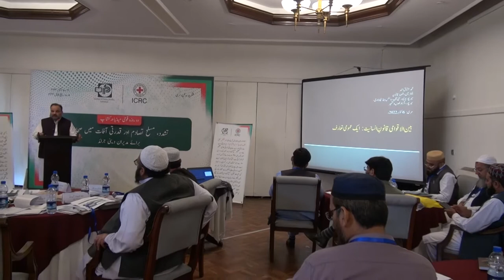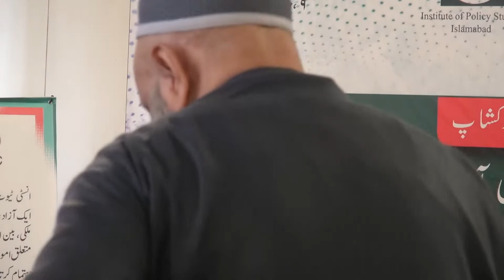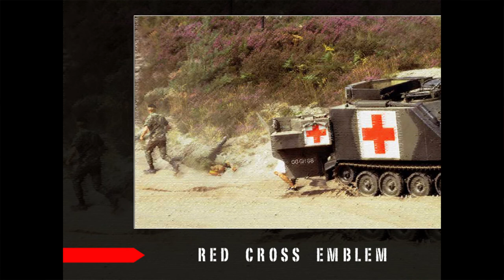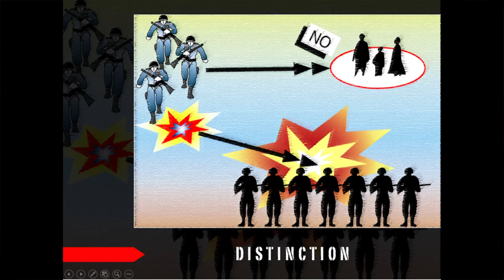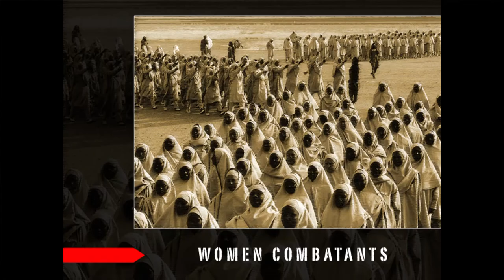IPS TV | Dr. Muhammad Mushtaq Ahmad, Sharing his views on Intl Humanitarian Law, Principles & Islam.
The two-day workshop on 'Humanitarian Journalism for Islamic Periodicals' was organized by IPS and ICRC on 6-7 October, 2022 in Murree. Dr. Muhammad Mushtaq Ahmad, Chairman Department of Law, Mirpur University AJK, addressed the event on the topic International Humanitarian Law, Humanitarian Principles & Islam.